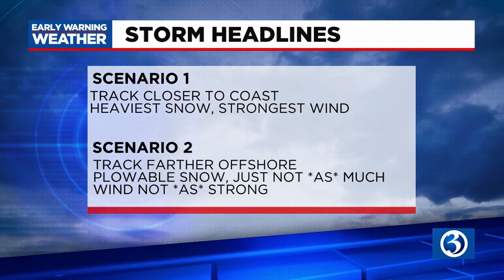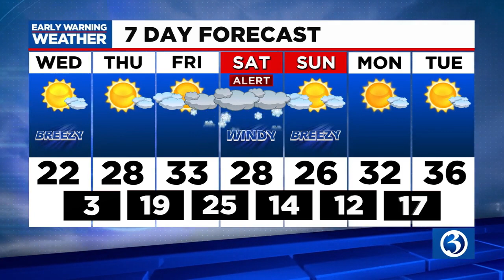FORECAST: Scenarios for an upcoming weekend storm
Meteorologist Scot Haney broke down two scenarios for an upcoming weekend storm. Here is his Wednesday mid-morning forecast.